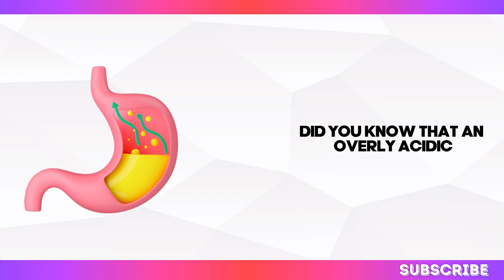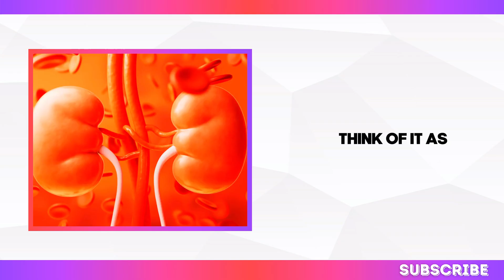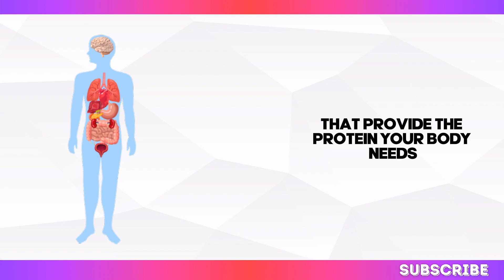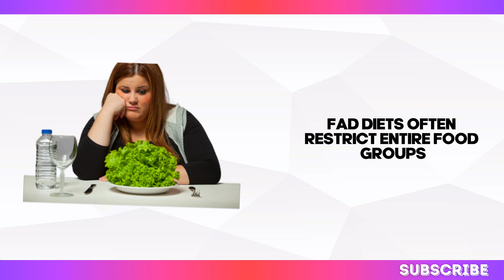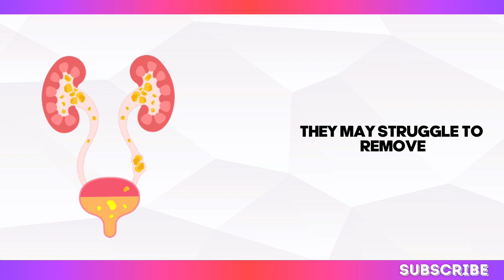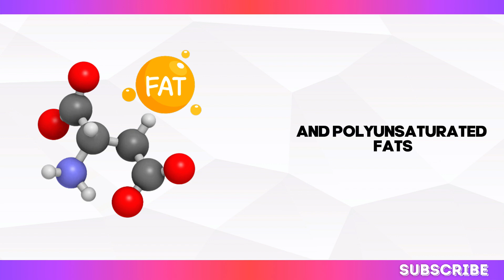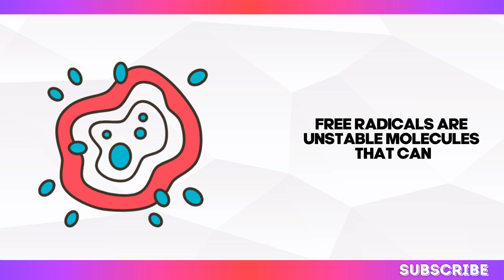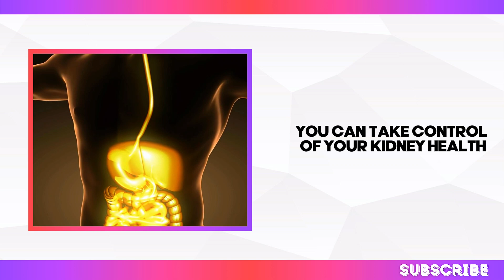Follow These 10 DIET HACKS to Lower Creatinine & Reverse Kidney Disease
Discover 10 effective diet hacks to lower creatinine levels naturally and reverse kidney disease. Learn how specific foods and lifestyle changes can improve kidney function and promote overall health. This comprehensive guide offers practical tips to reduce creatinine levels fast and manage chronic kidney disease through nutrition.

This is an educational video and is not intended to replace the advice of a healthcare professional.
In case of any health problem or doubt, be sure to consult your doctor for the best diagnosis.